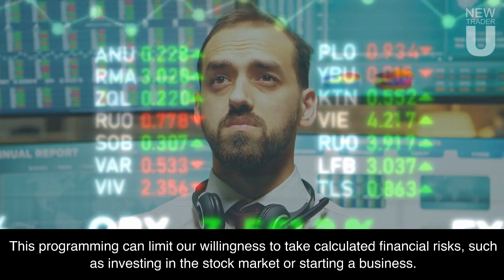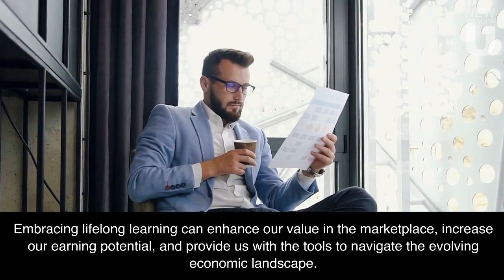How You Are Programmed To Be Poor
In today’s society, many people unknowingly carry certain beliefs and habits that hinder their financial progress. From the educational system to cultural norms, a series of influences subtly steer people towards fiscal behaviors and decisions that often result in financial struggles rather than prosperity. It’s as if an unseen script guides their actions, influencing them to make choices that keep them from achieving their wealth potential.